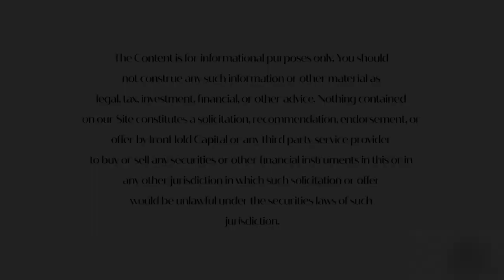Qualitative Characteristics ft. Bruce Greenwald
You should not construe any such information or other material as legal, tax, investment, financial, or other advice. Nothing contained on our site constitutes a solicitation, recommendation, endorsement, or offer by IronHold Capital or any third party service provider to buy or sell any securities or other financial instruments in this or in any other jurisdiction in which such solicitation or offer would be unlawful under the securities laws of such jurisdiction.

Bruce Greenwald goes over some qualitative characteristics to look for in a company and how some of these can actually be quantified. His Intel example make this idea easy to understand and will show you that these are metrics you cannot look over.

Bruce Greenwald is the author of the extremely popular book among value investors, "Value Investing: From Graham to Buffet and Beyond." A must read for anyone interested in the principles of value investing.

One other thing that can't seem to be quantified at first sight is quality service. Grassi Advisors and Accountants proves this. While they are pretty big firm, you will always be treated like family.

Unlike other big firms, when working with Grassi, you work directly with partners who take a hands on approach in managing their teams of experts . . .

And you will NEVER get lost in bureaucratic systems like in a big firm.

Or you can leave you email in the comments and we will get you in contact with them